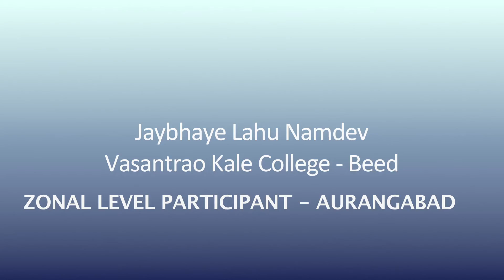Jaybhaye Lahu Namdev - Zonal level Participant Aurangabad